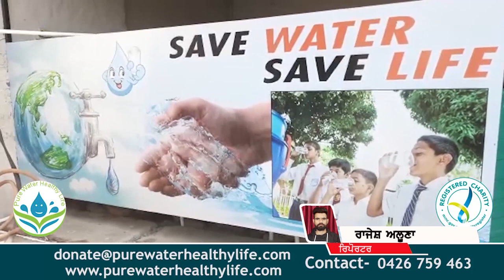ਦੇਖੋ ਪਿੰਡ ਚੌਂਤਾ ਦੇ ਨਜਾਰੇ ,ਹੋਇਆ ਵਿਕਾਸ ,ਜਾਈਏ ਸਰਕਾਰ ਦੇ ਬਲਿਹਾਰੇ || NKN TV